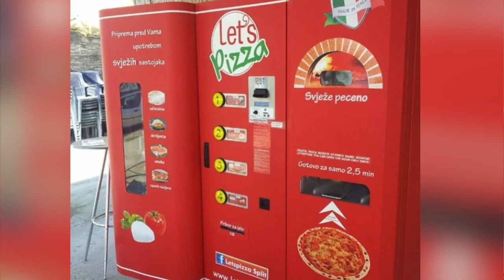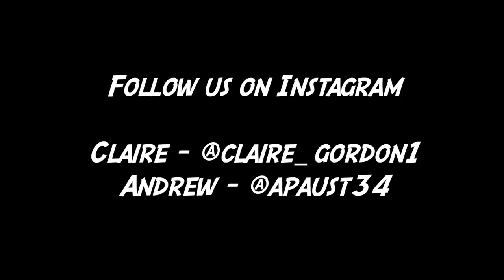Amazing Inventions That Should Exist Everywhere!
Amazing Inventions That Should Exist Everywhere! These things need to be everywhere! They are are amazing!